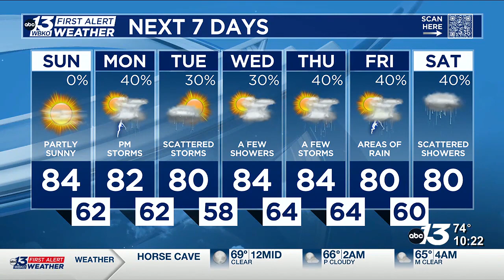Nice weather for Sunday, then an unsettled pattern this week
Not every day will have rain, but there are certainly multiple rain chances for this week.